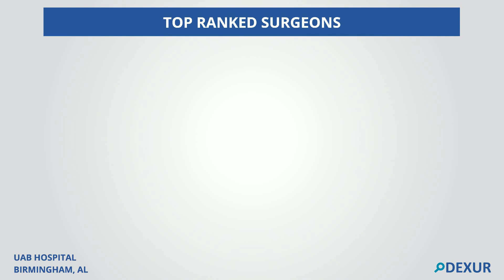Top Ranked Surgeons at University of Alabama Hospital, Alabama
Top Ranked Surgeons at University of Alabama Hospital in Alabama include Dr. Mark F Sasse, Dr. Massoud Ansari Leesar, Dr. Louis A Brunsting, Dr. James E Davies, Dr. Benjamin Pearce
More details can be seen at Dexur